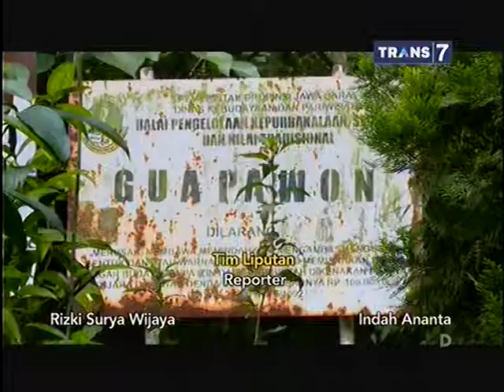Dua Dunia Eps Goa Pawon Asal Orang Sunda Part 1 18 Maret 2015